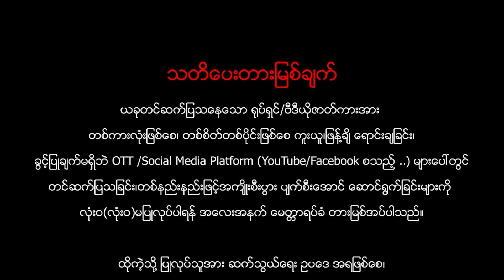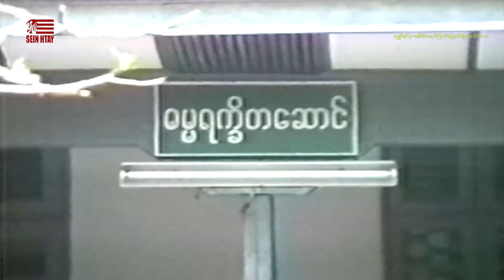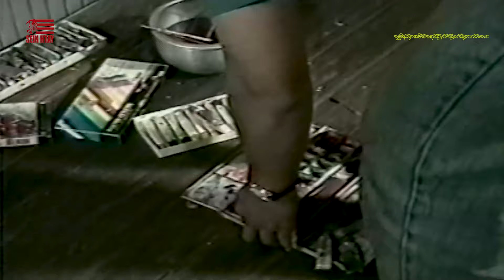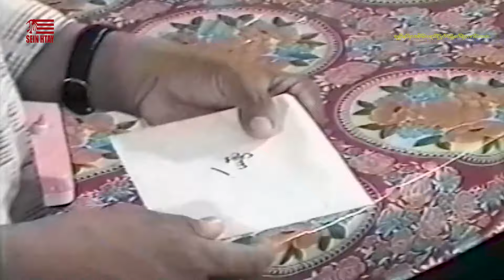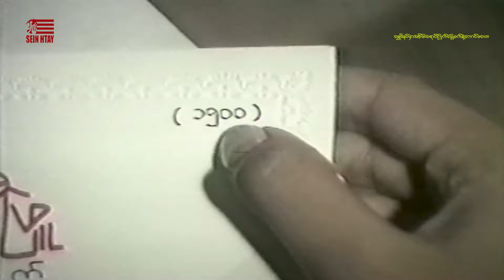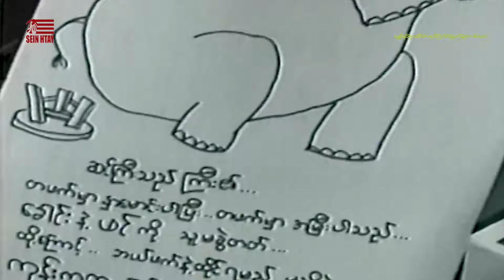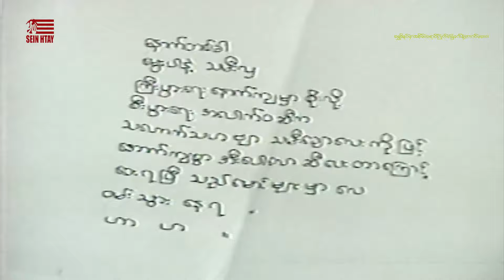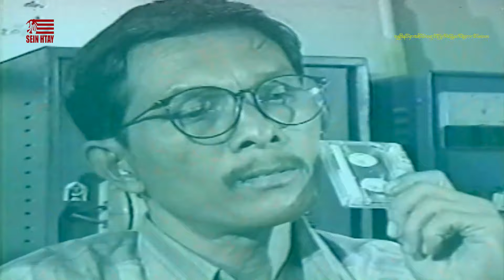ရွှေဖိနပ်မှာအစိမ်းရောက်ကြက်ခြေခက်နဲ့ကောင်မလေး(ဒါရိုက်တာ-မောင်သီ)လွင်မိုး ထက်ထက်မိုးဦး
ဇာတ်ကားအမည်-ရွှေဖိနပ်မှာအစိမ်းရောက်ကြက်ခြေခက်နဲ့ကောင်မလေး
ဒါရိုက်တာ-မောင်သီ
သရုပ်ဆောင်-လွင်မိုး ထက်ထက်မိုးဦး